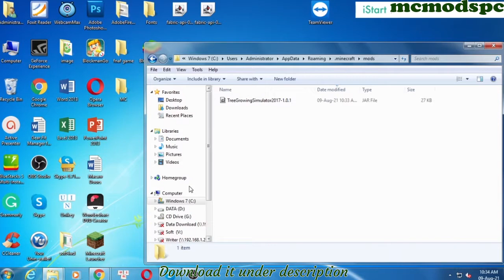Tree Growing Simulator Mod 1.16.5/1.15.2/1.12.2 Free Download and Install for Minecraft PC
Free download Tree Growing Simulator Mod 1.16.5/1.15.2/1.12.2 for Minecraft PC. This video show guide on how to install Tree Growing Simulator Mod for your Minecraft game.

About This mod:
Tree Growing Simulator Mod 1.15.2/1.14.4 adds an easy way to make your saplings grow better by running and dancing around them. Simply sprint or crouch near your saplings to increase their growth, the more active you are the better.